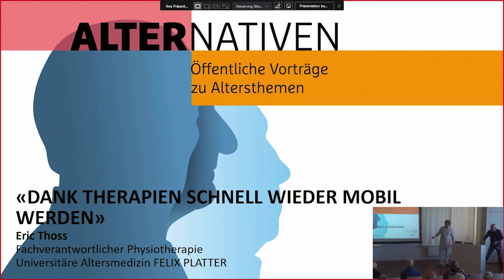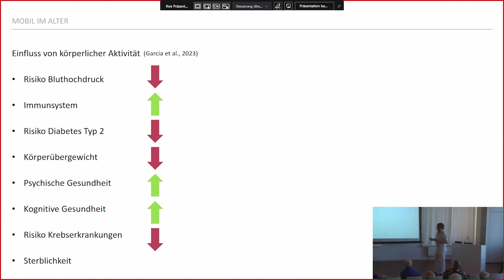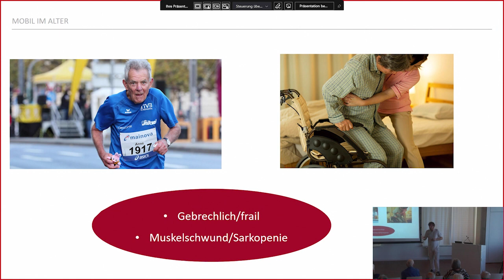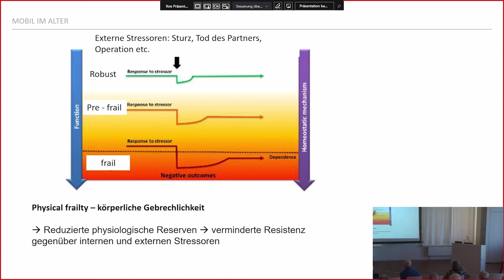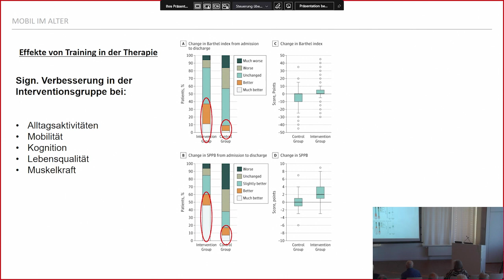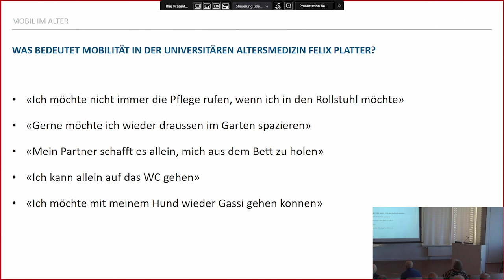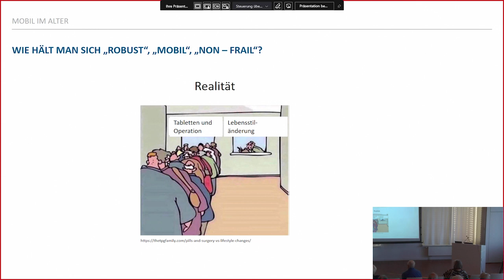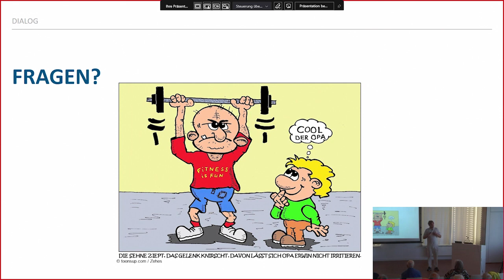Dank Therapien schnell wieder Mobil werden